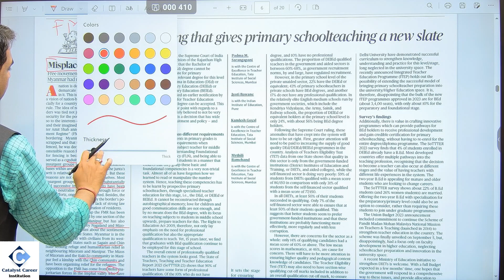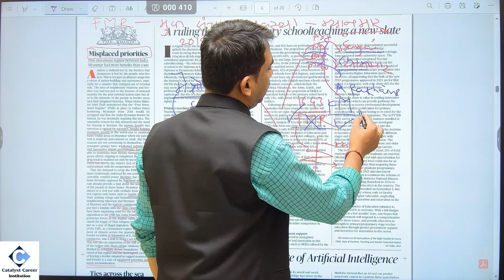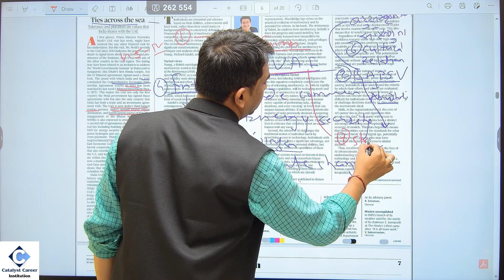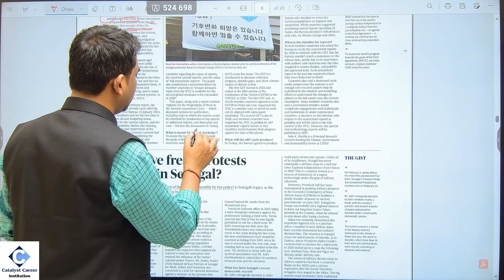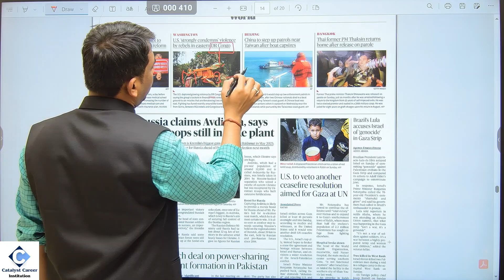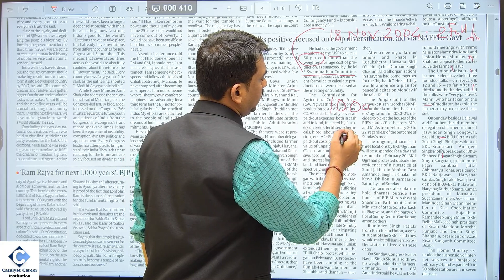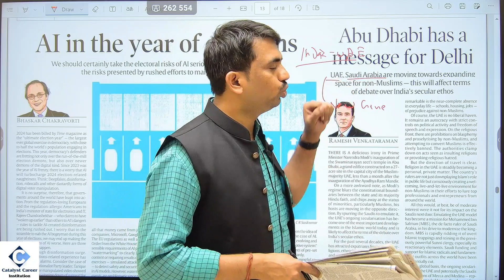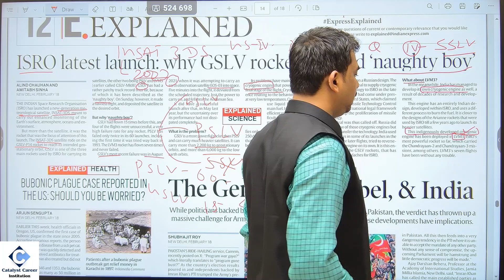The Hindu Analysis -19 Feb. 2024 | फक्त महत्वाचे मुद्दे | UPSC + MPSC परीक्षांसाठी उपयुक्त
About Video
Current Affairs 19 Feb. 2024 | फक्त महत्वाचे मुद्दे  | UPSC + MPSC परीक्षांसाठी उपयुक्त

Upcoming Offline/Online Batches For 2025 Preparation
1} 15 June 2024 - MPSC (Descriptive) GS Integrated Batch [ मराठी माध्यम ] - कालावधी 1 वर्ष

2} 15 July 2024 - Combined Integrated Batch [पूर्व + मुख्य ] -कालावधी 6 महिने

For More Enquiry Call On 👇🏻👇🏻👇🏻👇🏻